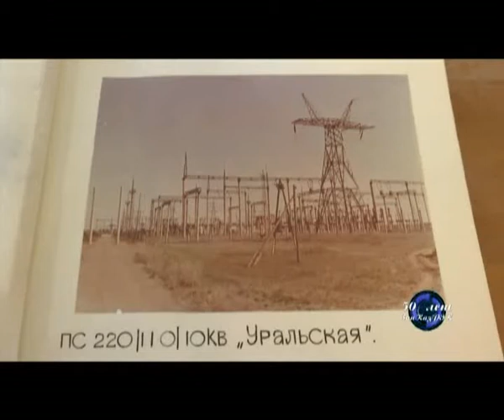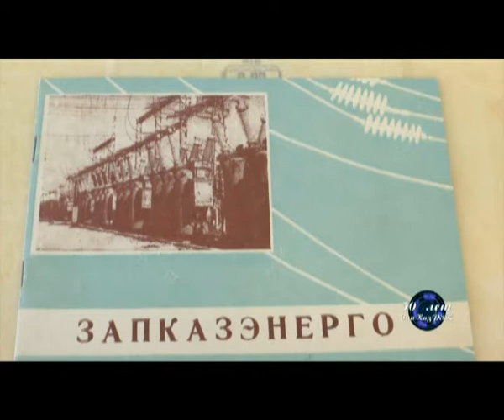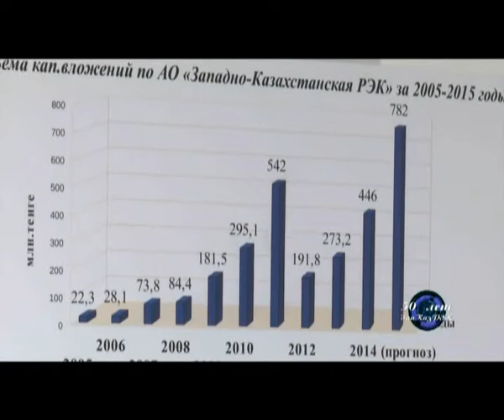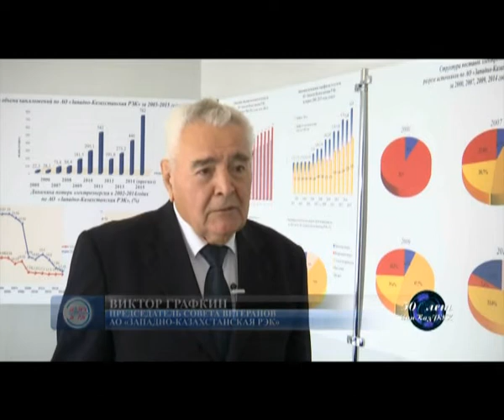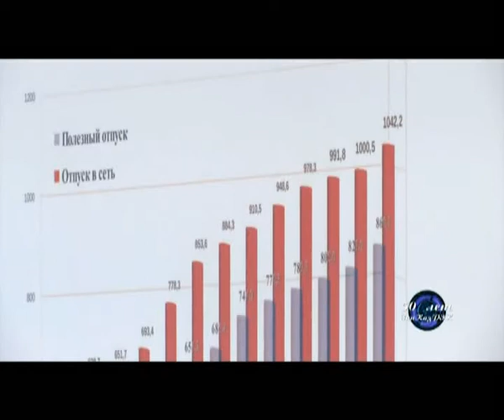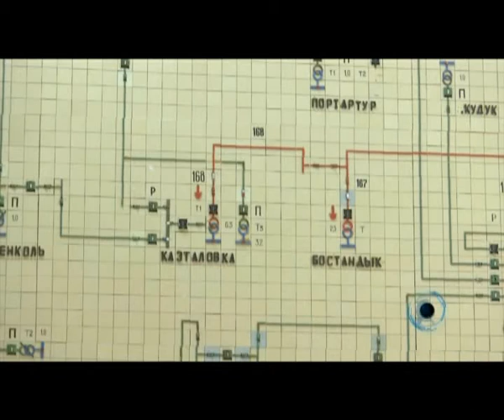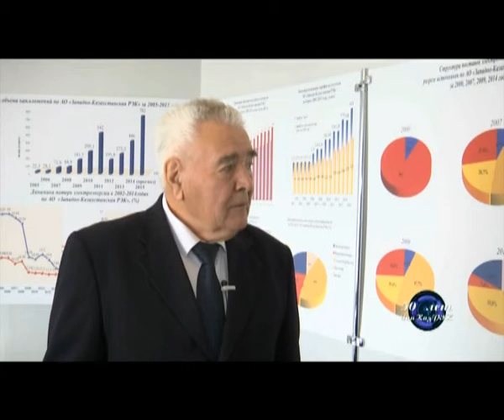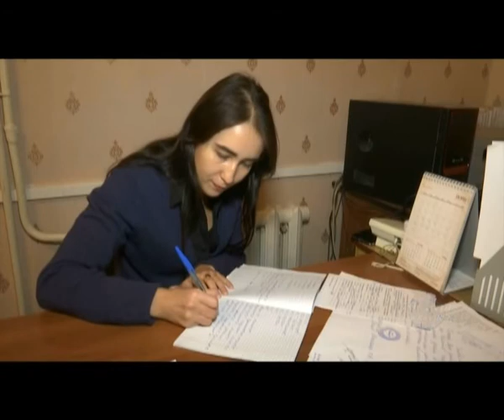Западно-Казахстанская распределительная электросетевая компания 30.10.2016